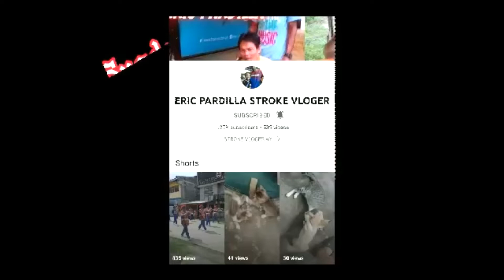Eric Pardilla Stroke Vlogger this Sunday on Sweetie's Sunday live! - Teaser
Another story of inspiration.